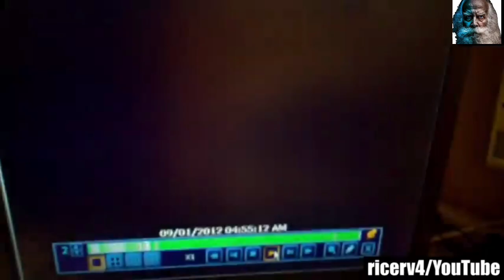आंखों पर विशवास नही होगा । Unbelievable Scary videos never seen before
It's a unbelievable scary videos compilation caught on tape. these all videos are scary and I promise these videos will give you a nightmare.